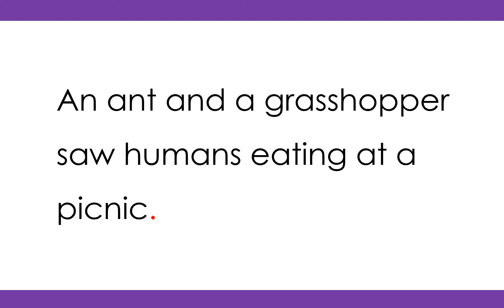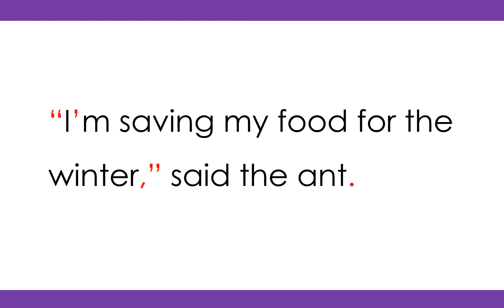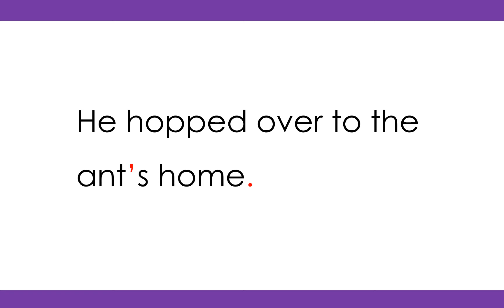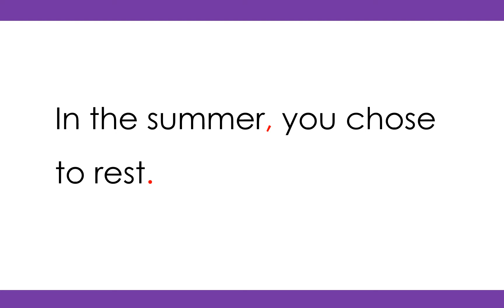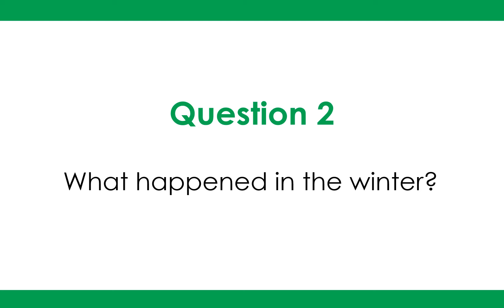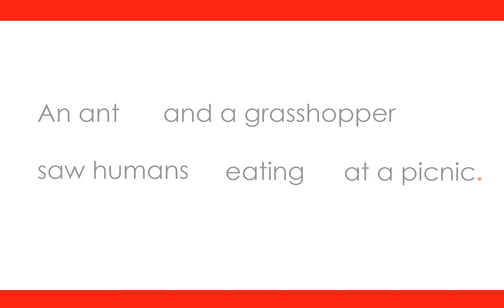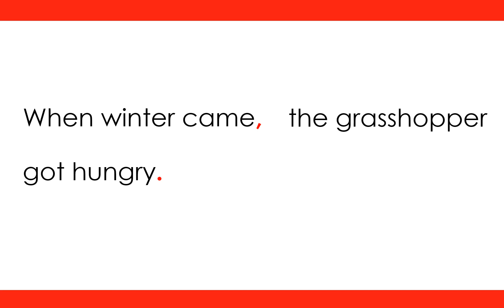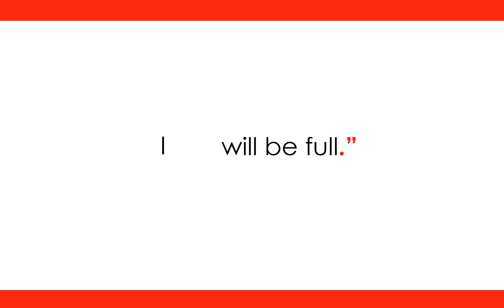The Ant and the Grasshopper | Syllable Story | Part 4 of 5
Part 4 is the Easy Read English Story
* The Easy Read English story is a simplified, 200-word story written at an average 2nd grade level and includes comprehension and practical application questions. The same story is broken into phrases to build fluency.

This Syllable Story is based on the Aesop fable, “The Ant and the Grasshopper." It has been designed to help you learn English. Syllable Stories are the heart of our program. With these lessons, you pre-read words in their syllable types. Then, you listen and repeat, listen and repeat. You will become stronger in reading short and longer words, build your fluency, and increase your vocabulary. There are 5 parts to each story, and there are other resources and printable sheets that go along with the lessons.

for more. Go to Syllable Stories.